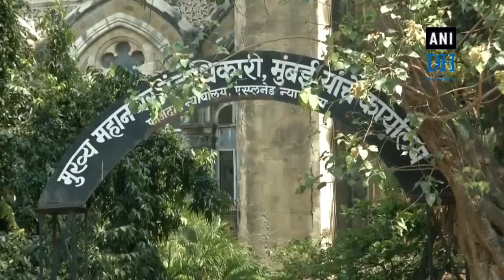PMC Bank Scam: Will try our best to return the money says EOW DCP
PMC Bank scam: Will try our best to ensure that your money is returned, says EOW DCP to depositors.